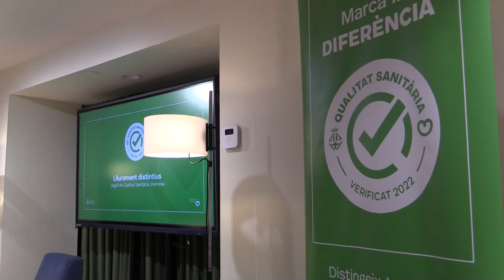L'Ajuntament de Manresa atorga el Segell de qualitat a 14 restaurants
L’Ajuntament de Manresa ha atorgat aquest dilluns el Segell de Qualitat Sanitària en Seguretat Alimentària a 14 restaurants de la ciutat. Es tracta d’un distintiu municipal que s’atorga als establiments de restauració que destaquen per l’alt compliment en les normes i mesures de seguretat alimentària. El projecte es va posar en marxa l’any passat, quan es van reconèixer 11 restaurants. El segell té una validesa d'un any i, per tant, els restaurants han de ser avaluats anualment per poder renovar-lo. L’objectiu de l’Ajuntament és que de mica en mica es pugui arribar a la totalitat de restaurants de la ciutat. Per aquest motiu, en les properes setmanes s’iniciarà una campanya de promoció per donar a conèixer el projecte.

   El Segell de Qualitat Sanitària en Seguretat Alimentària pretén dotar d’un instrument diferenciador als establiments que superin amb un nivell alt el procés de verificació fixat per l’Ajuntament de Manresa. Hi poden optar els restaurants que ofereixen, com a activitat principal, àpats al públic, consistents bàsicament en dinars i sopars, per ser consumits en el mateix local. A més a més, han de tenir la llicència d’activitat pertinent, han d’estar inscrits al cens municipals d’establiments minoristes d’alimentació de Manresa i han de disposar de tots els permisos pertinents.

    El projecte cerca la qualitat màxima en la seguretat alimentària dels establiments de restauració participants i, per tant, és totalment independent de les inspeccions sanitàries ordinàries que es realitzen a locals i establiments de la ciutat per comprovar que compleixen la normativa vigent en matèria sanitària.

   El certificat està impulsat per l’Ajuntament de Manresa amb la col·laboració del Gremi d’Hoteleria i de Turisme del Bages, la UBIC, la Cambra de Comerç, PIMEC i Bages Impuls, i amb el suport de la Diputació de Barcelona.